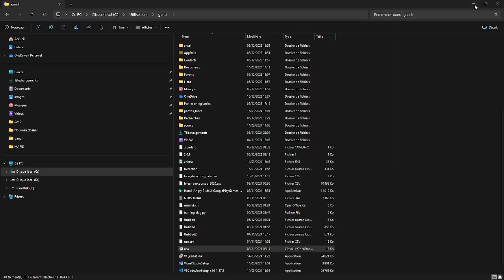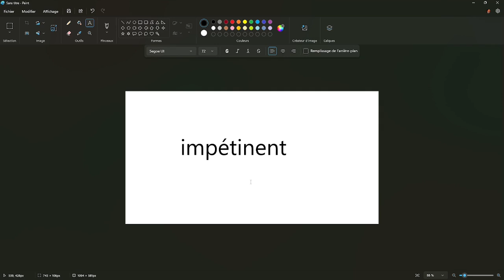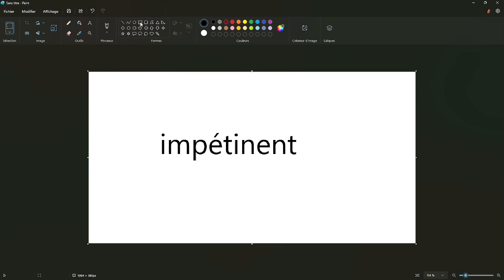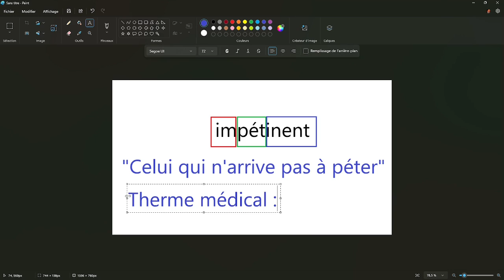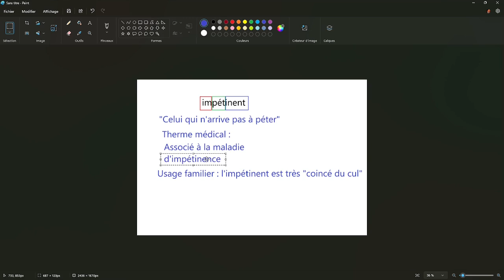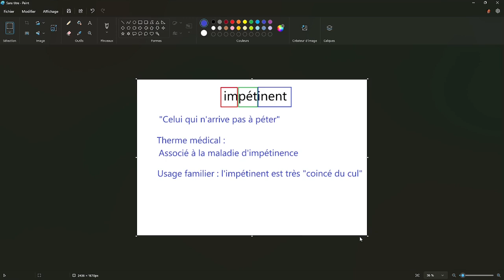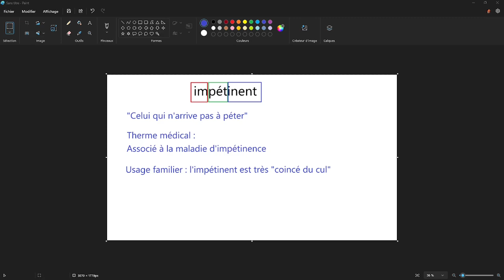HUMOUR - Inventer des mots mène toujours à pouvoir en rire, l'humour d'improvisation s'impose.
Mon humour est une des raisons pour lesquelles les chercheurs ont énormément de mal à travailler avec moi, quand j'ai fini je suis dissipé et je dis ce genre de choses.

C'est même la raison majeure, alors que les autres peuvent essayer de me rattraper

Cet humour là on le travail en séance d'impro avec Gad Elmaleh et Jamel Debouze quand on va écrire, Eric et Ramzy sont souvent là dans les années 2000

J'aurais dû rajouter :

- médication connue : aucune, les recherches se concentrent sur les comprimés de pruneaux concentrés à Agen ou sur les flageolets effervescents, mes l'évacuation a tendance à ne pas être gazeuse comme un traitement approprié le permettrait : de bons espoirs de guérison sont à conserver, à tester dès qu'on aura trouvé le premier patient, la recherche n'abandonnera pas.
- thérapie et cure : aucune solution approuvée à part tirer sur les doigts du patient (efficacité non attestée par les recherches)
Nous savons que cette maladie guérit avec le temps, et l'âge du patient permet de l'immuniser, mais nous ne savons pas si il existe un seuil d'immunité.

La maladie toucherait de manière égale l'homme et la femme et certains kinésithérapeutes travaillent déjà avec les bébés pour permettre des guérisons par manipulation.

Bien entendu nous vous tiendrons au courant.